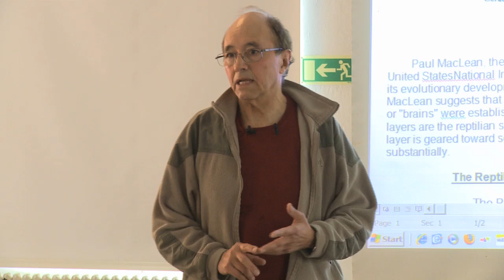Bioenergetics - An Introduction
This is an introduction to Bioenergetic Therapy. It explains some of the basic theoretical
principles and at the same time shows some scenes from the "Summer Course" now renamed Personal Development held at Skeppsholmen Folkhögskola, Stockholm.